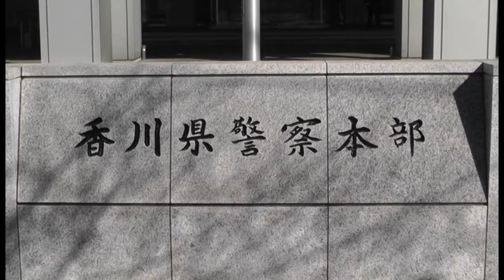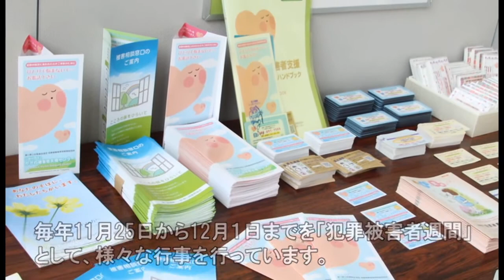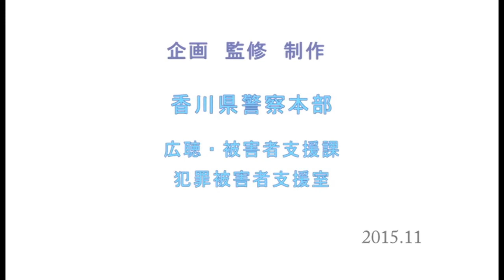Vol.21 知っていますか？ 被害者支援《香川県警ヨイチ・ムービー》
もし、犯罪に遭ってしまったら・・・。どうか1人で悩まないでください。
被害者支援の窓口や、被害者支援制度についてわかりやすくご紹介しています。